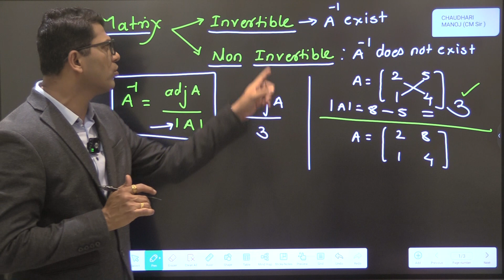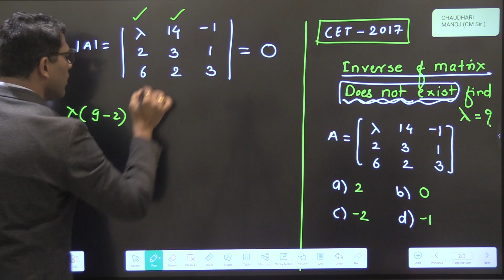MHT-CET & JEE Short⚡Tricks | A-1 Exist & does not exist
Join CM Sir's What's app channel for more such videos 🤩

A short video gives a very quick technique to check whether matrix is Invertible or non Invertible
A-1 exist or does not exist
chapter Matrices
Topic : Inverse of Matrix ( A-1 ) exist & does not exist ( Invertible & non Invertible matrix )

1. MHT CET 2024 preparation

2. MHT CET physics tips

3. MHT CET maths tricks

4. MHT CET chemistry strategy

5. MHT CET study plan

6. MHT CET topper interview

7. MHT CET important topics

8. MHT CET previous year papers

9. MHT CET online classes

10. MHT CET mock test

Long-Tail Keywords:

1. How to score 99+ percentile in MHT CET

2. Best books for MHT CET 2024 preparation

3. MHT CET vs JEE – Which exam is tougher?

4. How to crack MHT CET in 30 days

5. Chapter-wise weightage for MHT CET 2024

6. MHT CET result analysis and cutoffs

7. Tips for MHT CET 2024 reattempt

8. Best coaching for MHT CET in Maharashtra

9. MHT CET engineering colleges ranking

10. MHT CET PCM vs PCB – Which one to choose?

Key Topics Covered:
 * Definition of a matrix
 * Types of matrices (row matrix, column matrix, square matrix, diagonal matrix, identity matrix, etc.)
 * Matrix operations (addition, subtraction, multiplication, scalar multiplication)
 * Properties of matrices
 * Applications of matrices
Benefits of Watching This Video:
 * Clear and concise explanations: Our expert tutors break down complex concepts into easy-to-understand terms.
 * Practice problems: Solve practice problems to reinforce your understanding.
 * Time-saving: This one-shot revision video is designed to help you cover the entire syllabus efficiently.
 * Exam-oriented approach: Our content is tailored to the specific requirements of the mht CET and JEE exams.

useful for MHT-CET & JEE maths students
preparing for Engineering entrance examination.